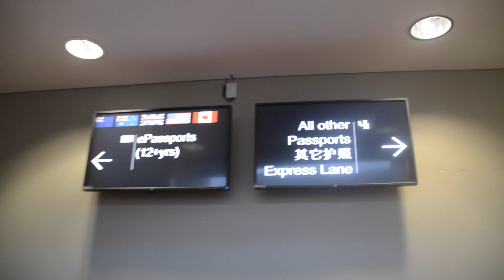EMOTIVO REENCUENTRO ENTRE HERMANOS.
V Region episodio_005

Después de 5 años de haber estado en Nueva Zelanda llego la hora de regresar a Chile,  para poder visitar a mi familia. y en esta ocasión particular, un emotivo reencuentro entre hermanos un encuentro con mi hermano israel, esposa e hijas.

El resto de la semana solo me queda disfrutar y aprovechar el tiempo con ellos antes de irme a punta arenas.

No te pierdas el próximo capítulo, mi llegada a Punta Arenas.